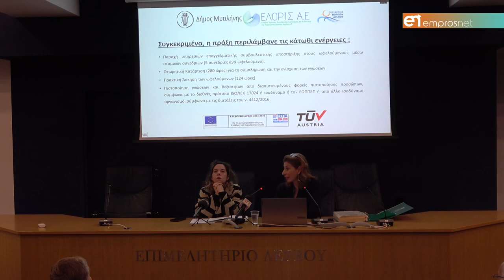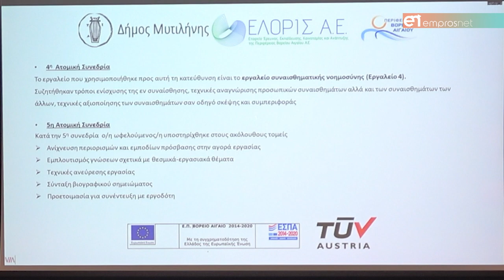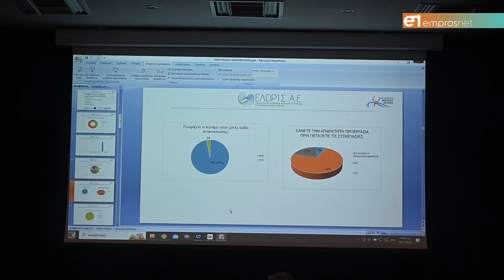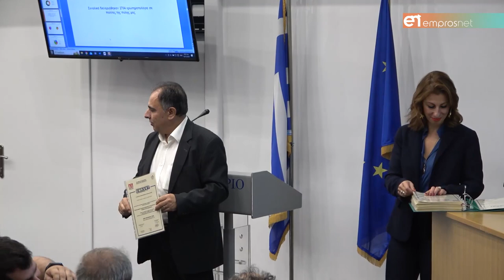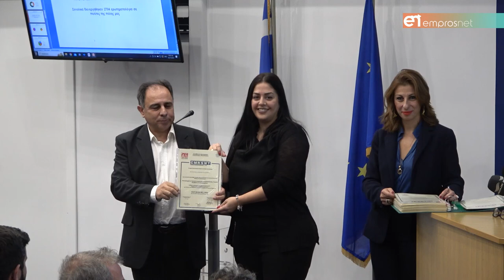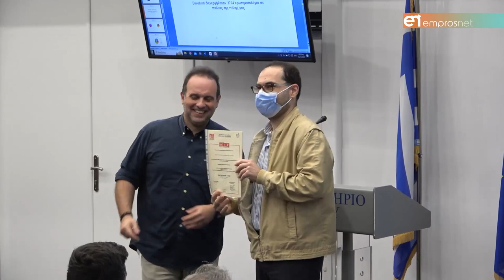Ενημερωτική ημερίδα με αφορμή το «Πρόγραμμα Κατάρτισης ανέργων & κοινωνικά ευπαθών ομάδων»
Ολοκληρώθηκε με επιτυχία η επιμόρφωση και η κατάρτιση 80 ατόμων